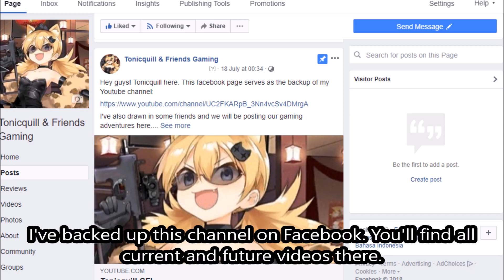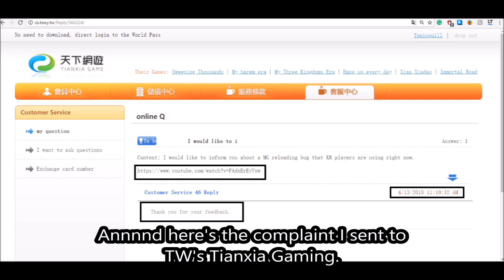0-4 grind + MG reload trick (NO LONGER WORKS)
UPDATE 17/8/18. SO MUCH FOR THIS. They've finally patched it out. While many are distraught, I've never been one to reload cancel heavily. Sorry guys.

Hey fellas. Been busy.